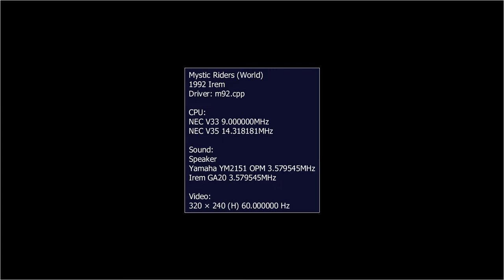Mystic Riders - (Arcade 1992) gameplay